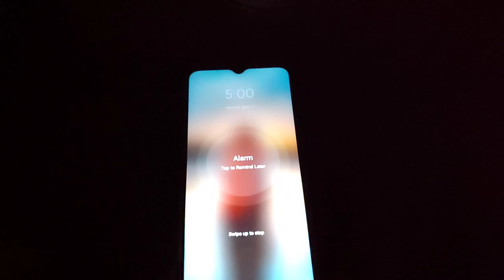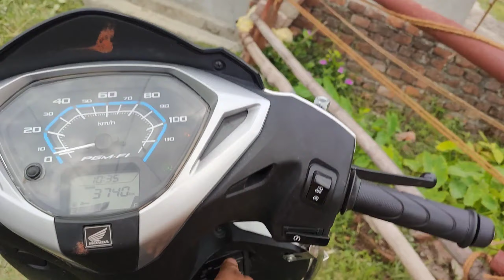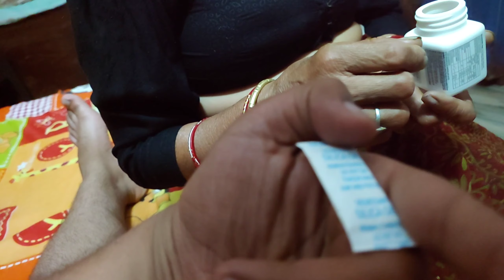Daily Routine During LOCKDOWN 😷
hey guys welcome back to another video hope you all are like my daily life vlog